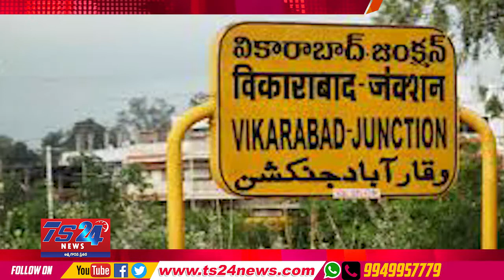TS24 News తెలంగాణ లో కొత్తగా 5 మెడికల్ కాలేజీలు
లో కొత్తగా 5 మెడికల్ కాలేజీలు